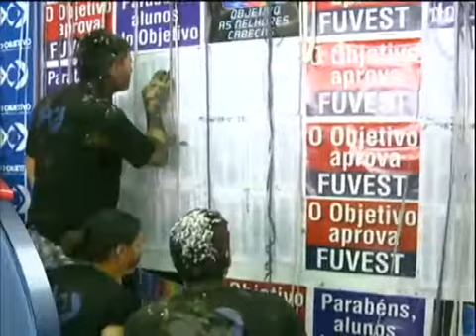Minuto JR: encontrado bebe que havia desaparecido dentro de casa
Foi encontrado o bebê que tinha desaparecido em 28 de dezembro do ano passado, de dentro de casa. A criança estava com uma mulher que confessou o envolvimento no sequestro, junto com a mãe do bebê. Veja no Minuto JR!